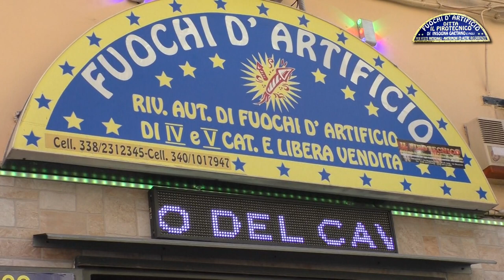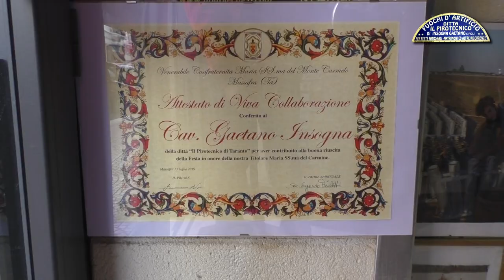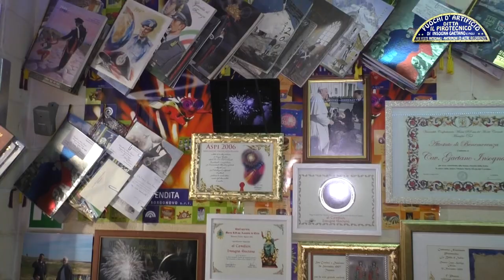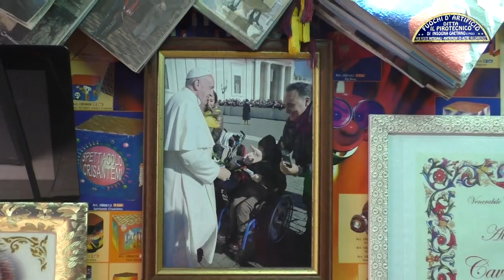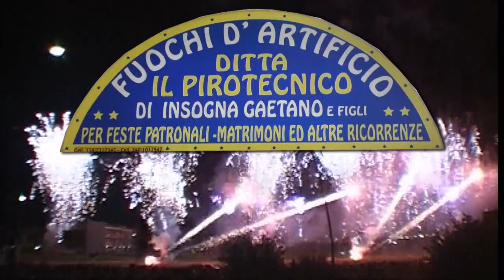IL PIROTECNICO - TARANTO: LA SICUREZZA